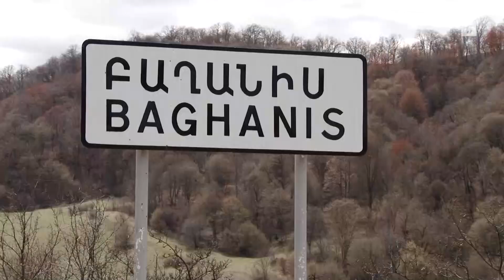Սահմանամերձ Տավուշի գյուղերը՝ կրակոցներից հետո